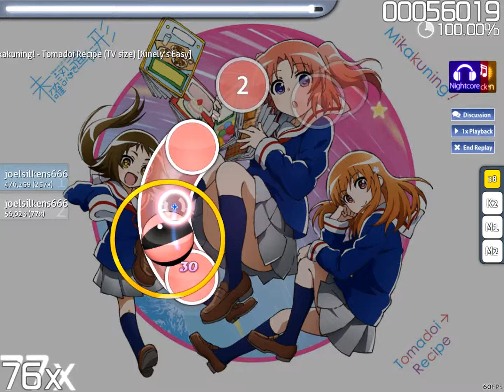[osu!] Mikakuning! - Tomadoi Recipe (TV size) (joelsilkens666)